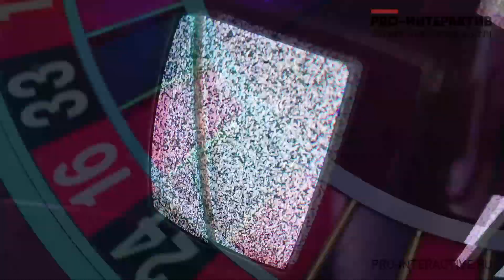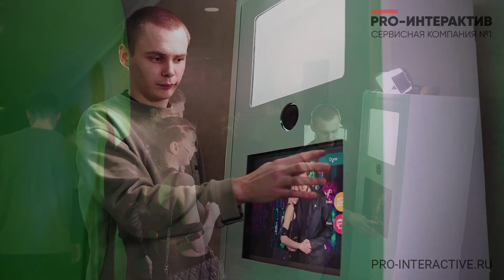Cyber корпоратив 2023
Организовали корпоратив в стиле киберпанк 2077, развлечения и аттракционы в стиле кибер будущего. Узнайте подробнее о жизни копании Про-Интерактив в этой новости.